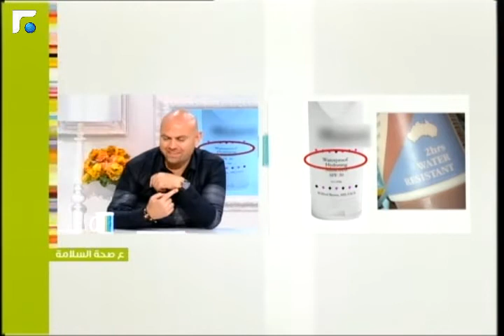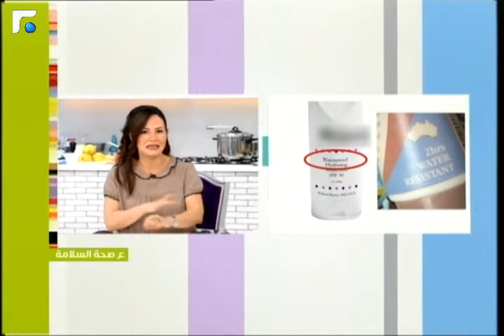عالم الصباح - فقرة "ع صحة السلامة" 13/05/2013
روى تطلعك على أهم واحدث طرق الوقاية الصحية